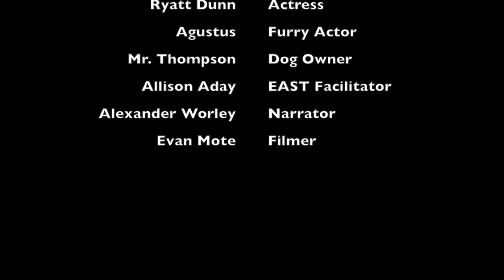EOLS Summer Reading Program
Summer Reading Program